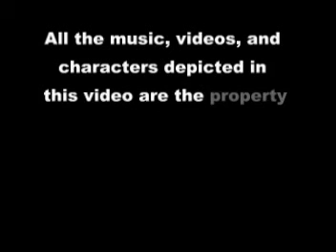Tribute to FFX-2, FFVIII, Kingdom Hearts 2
A Tribute to FFX-2, FFVIII, and Kingdom Hearts 2, accompanied by Pain by 3 Days Grace